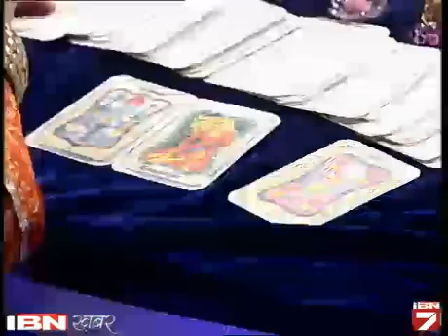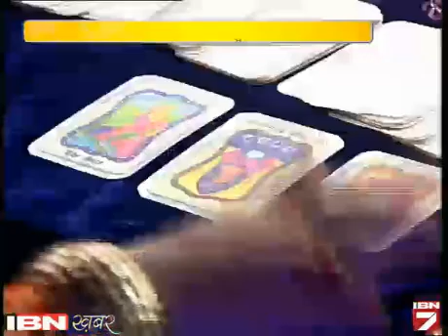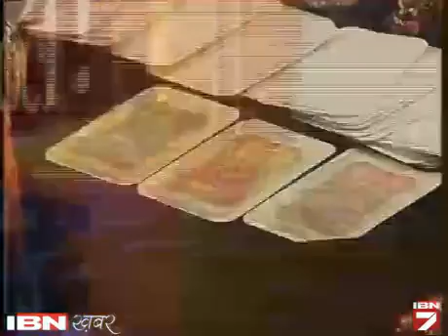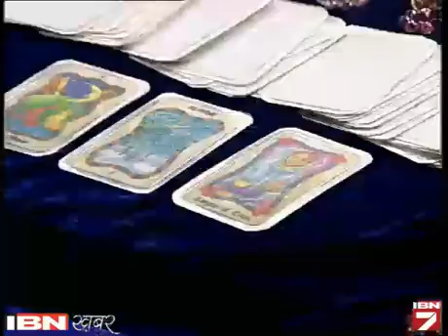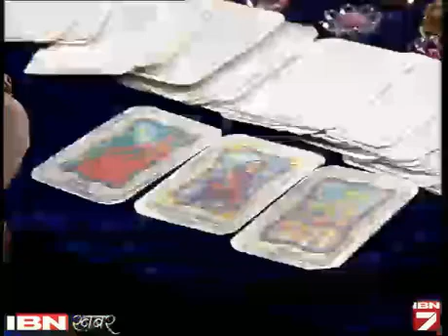Saal 2015 Kya Laya Hai aapke Liye Khas (part-1)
जनवरी से मार्च तक आपकी राशि में बृहस्पति चतुर्थ भाव में और शनि अष्टम भाव में स्थित रहेंगे जो कि आपके लिए बेहद अनुकूल नहीं है। आपकी राशि का स्वामी मंगल जनवरी से मार्च तक कुंभ से मेष राशि तक गोचर करेगा।